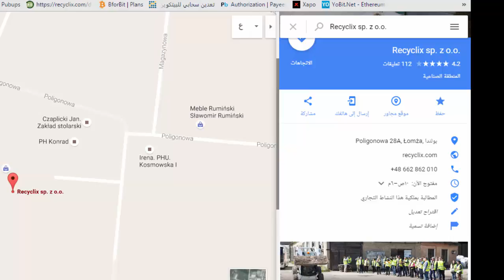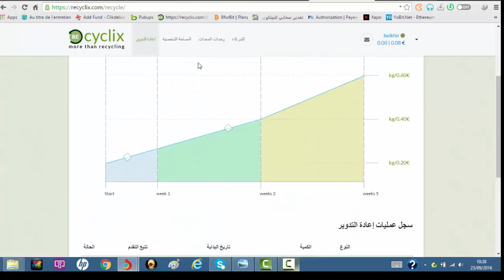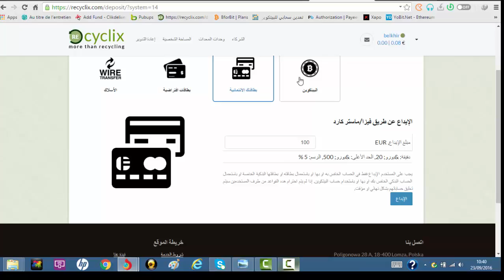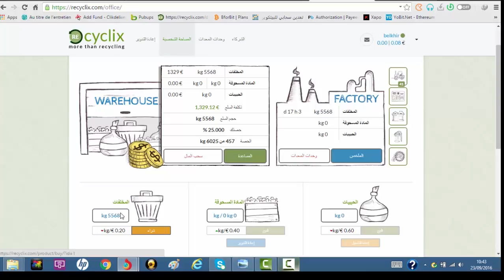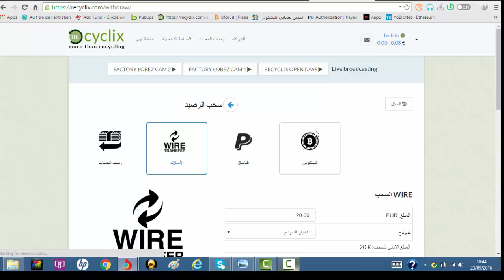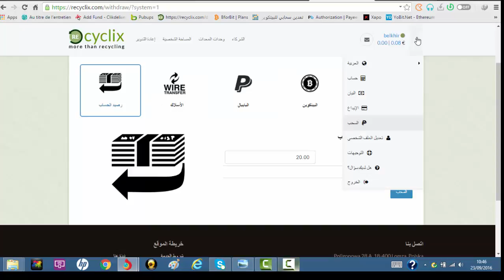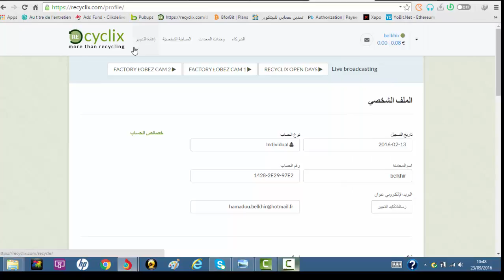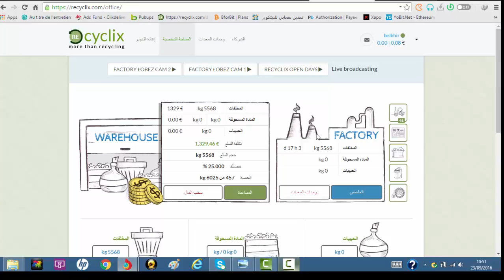مفاجأة في recyclix